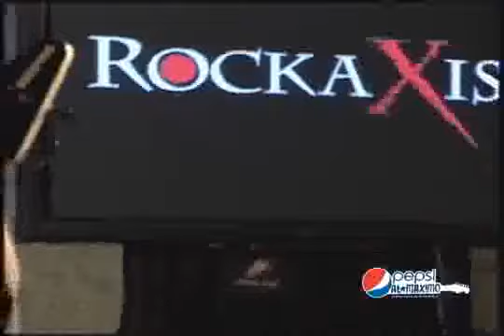075_S2_sanction.flv